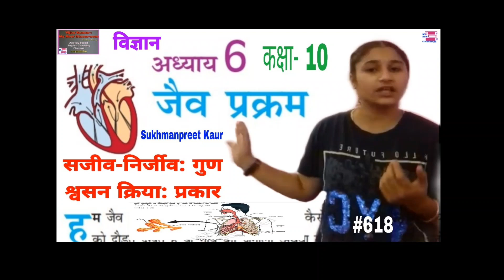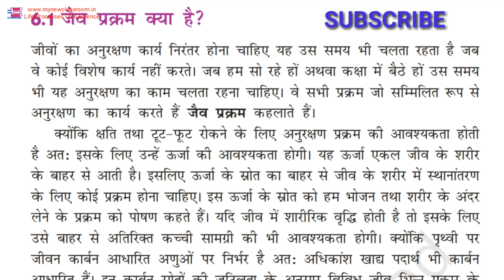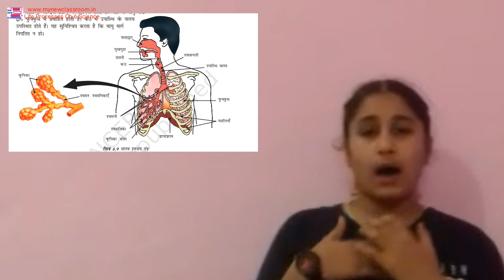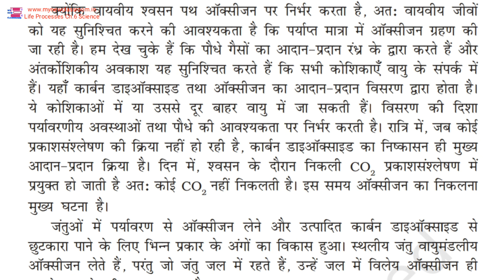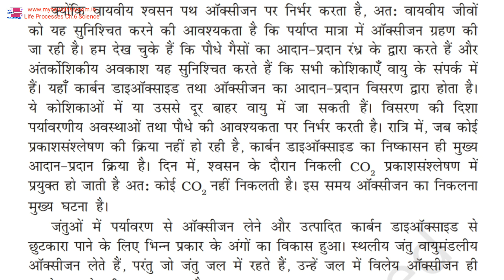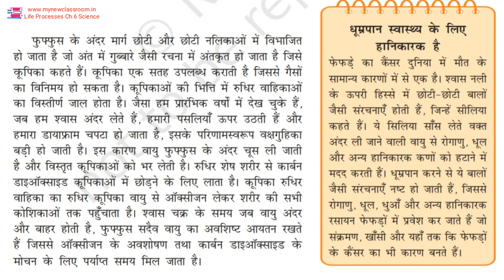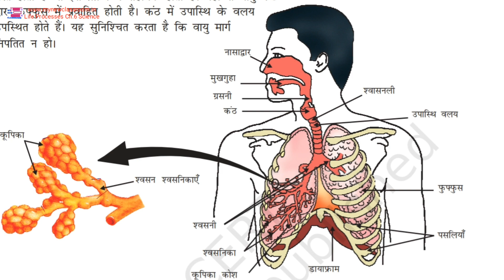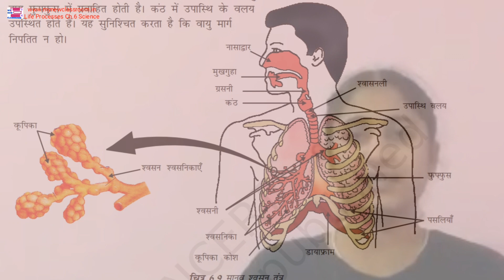जैव प्रक्रम life processes class 10 science chapter 6 in hindi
In this video, we have discussed life processes.

Polynomials: Ex 2.2 Q1
Polynomials: Ex 2.2 Q 1

SCIENCE TERM 1 CBSE/HBSE Final exams 10th
Go for these videos as well:
Lesson 3 Shakku
9. Metal: Chemical Properties:
10. Metal: Chemical Reaction with
Lesson 6 Sukhmanpreet Kaur
mynewclassroom.in/